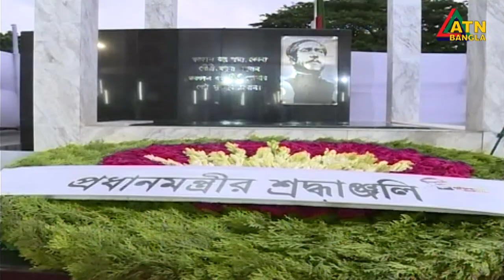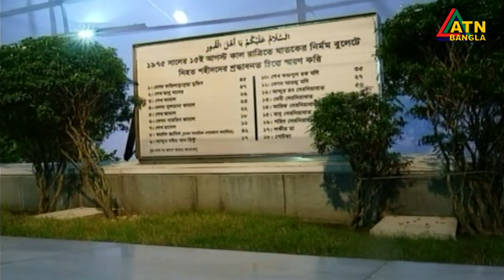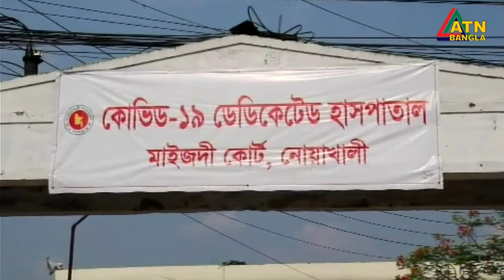এটিএন বাংলা দুপুর ৩ টার সংবাদ । 15.08.2020 | ATN Bangla 3 pm News